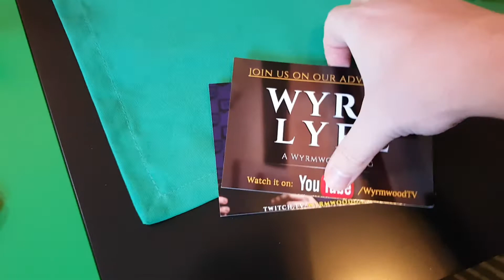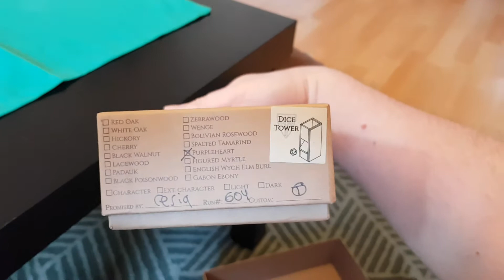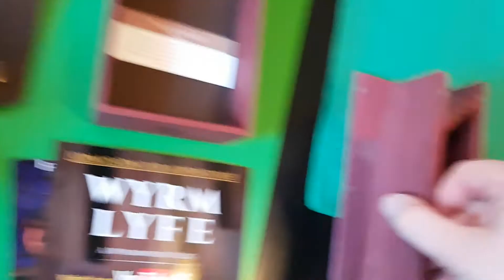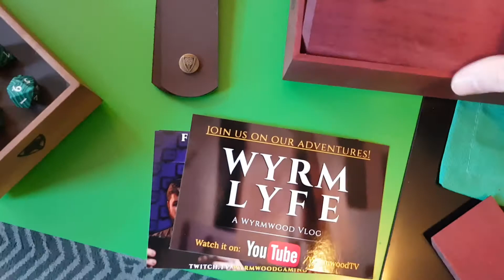Wyrmwood Purpleheart Dice Tower Set unboxing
Roll the Dice Wyrmwoodgaming Purpleheart Dice Tower Set